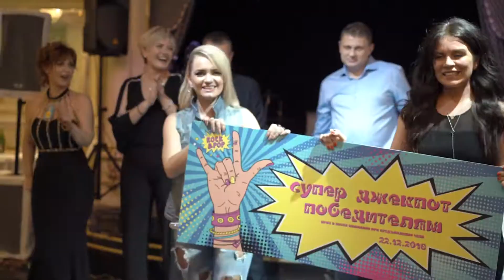ROCK vs POP || Season 1 Episode 2: The Best of The Best of The Best